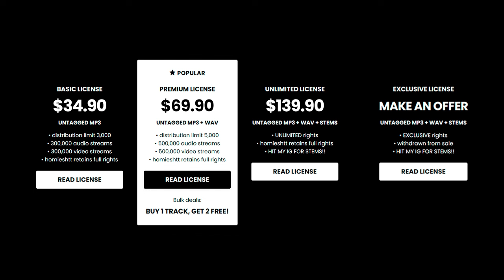Babyfxce E x Detroit Type Beat - “RUSSIAN ROULETTE”